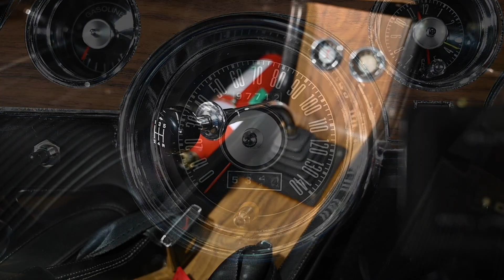1968 Shelby Mustang GT350 Fastback (RHD) - 2020 Shannons Melbourne Autumn Classic Auction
The 2020 Shannons Melbourne Autumn Classic Auction on March 2 features a 1968 Shelby Mustang GT350 Fastback (RHD).